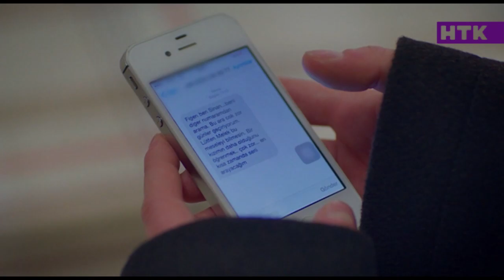Эйлюль тұрмысқа шығады ма? Шыда, жүрек - 75-ші бөлім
Нежми мырза өз мәселесін шешу үшін ұрлыққа барайын деді ме? Дефне енді Джемре мене Гоханды жайына қалдырар ма екен? Эйлюль тұрмысқа шығады ма?
Толығырақ бүгін 15:30-да! «Шыда, жүрек» телехикаясының кезекті санын бірге тамашалайық!